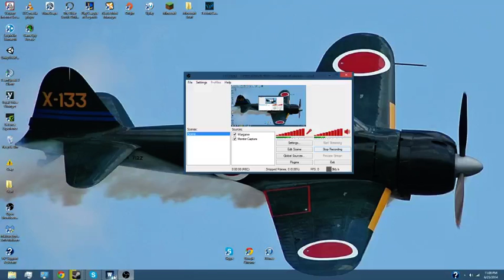Entering the Unknown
Me and the gargle enter the unknown world seeking the riches it beholds, fending off the robot army as we travel.